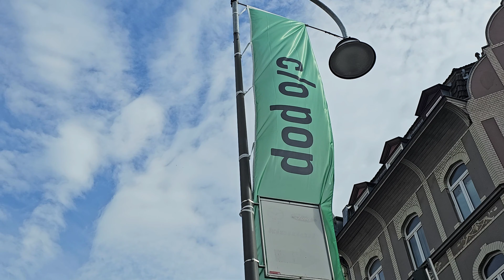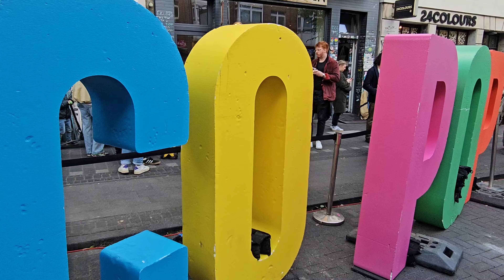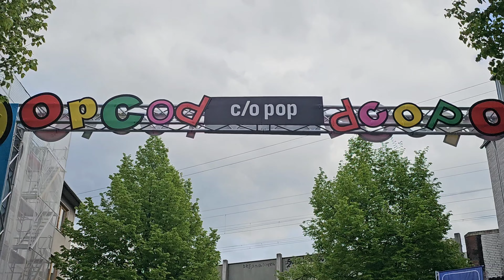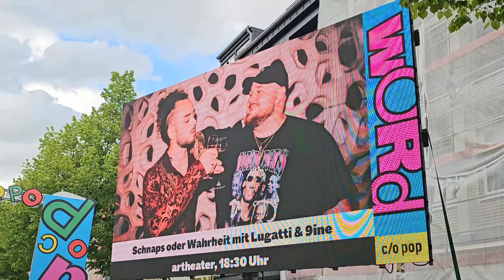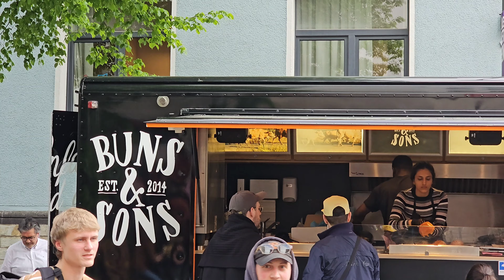Köln / Cologne c/o PoP 2024 Ehrenfeld - Venloer Straße [4K] Walk Germany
▬▬▬▬▬▬  C/O POP  ▬▬▬▬▬▬
Es geht nach Ehrenfeld auf die Venloer Straße, wo vom 26.04.24 bis zum 28.04.24 die c/o pop stattfindet.
Heute, am 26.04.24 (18°C bewölkt) gehe ich am Eröffnungstag eine Runde über das beliebte Straßenfest, um euch einige Eindrücke dieses Events vorzustellen.

► Die c/o pop, Kölns urbanes Festival für Musik, Indie- und Popkultur, lockt die Besucher mit Newcomern und Stars in die Domstadt.

Bei der c/o pop Convention am 25. und 26. April im Herbrand's und Cinenova finden Panels zu Themen rund um Musikkultur und Nachhaltigkeit statt. Vom 26. bis 28. April habt ihr außerdem mit eurem Ticket freien Eintritt zum Street-Food-Festival in der Oskar-Jäger-Straße 192.

▬▬▬  Hier findet ihr weitere Videos aus meinem Kanal:  ▬▬▬